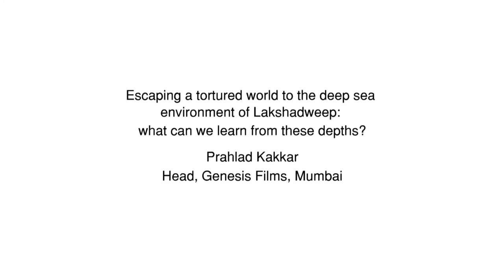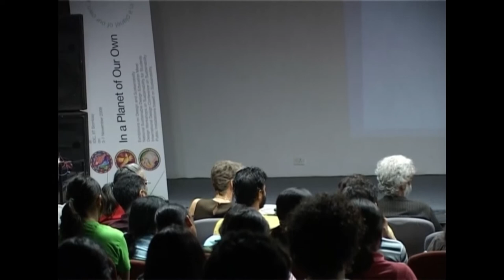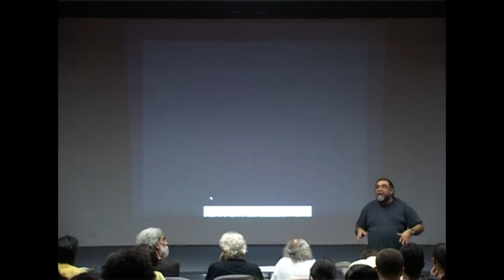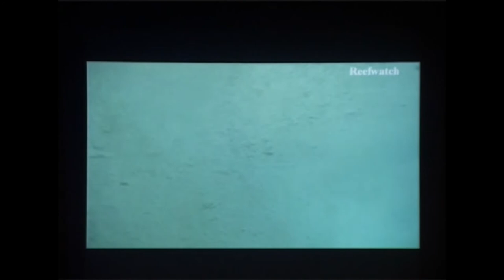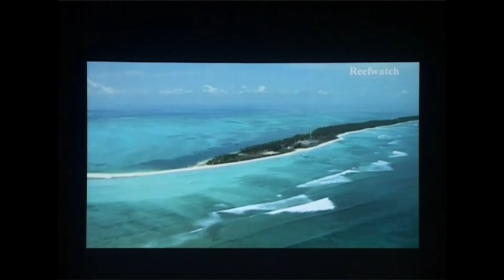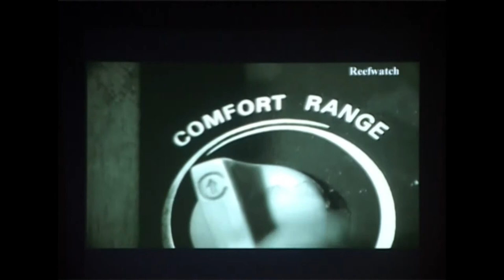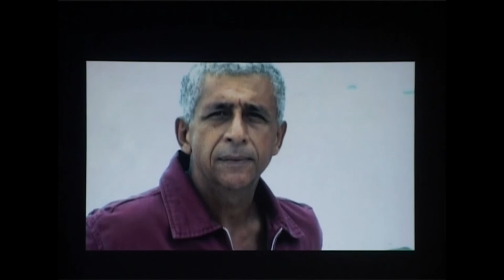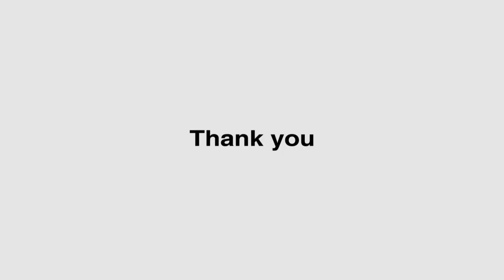Escaping a Tortured World to The Deep Sea Environment of Lakshadweep by Prahlad Kakkar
This invited talk was delivered by Prahlad Kakkar during the International Design Conference on Sustainability and Design hosted by IDC, IIT Bombay. Prahlad Kakkar is a Head, Genesis Films, Mumbai. Being a media person, Pralhad is a big champion of sustainability. He talked about global warming and the corals in the sea. The talk was concluded with his film on Lakshadweep island and the underwater world.